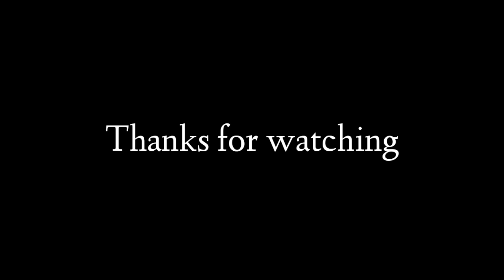Love nwantiti X Habibi / Bgmi lobby edit / *CLIENT WORK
inspired by @SkywalkerEditzz and @dakugaminggggg

Editing apps
kinemaster
alightmotion

Song-love nwantiti x habibi

Dm on insta for paid work

Payment option
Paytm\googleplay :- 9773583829